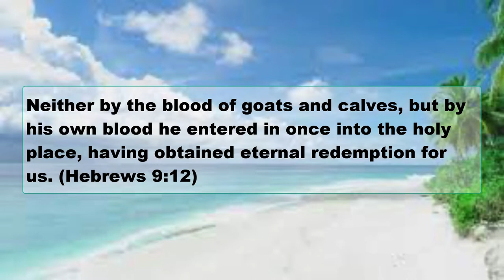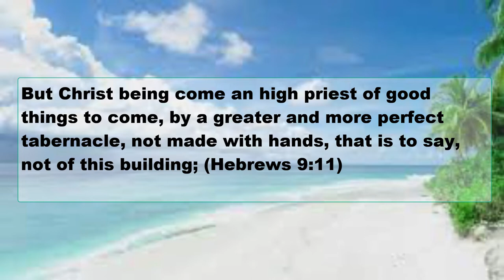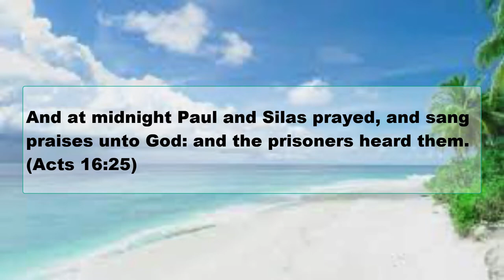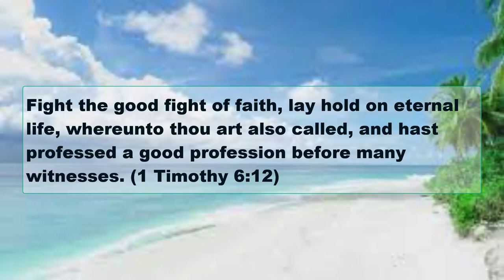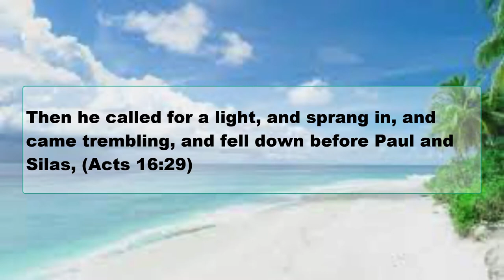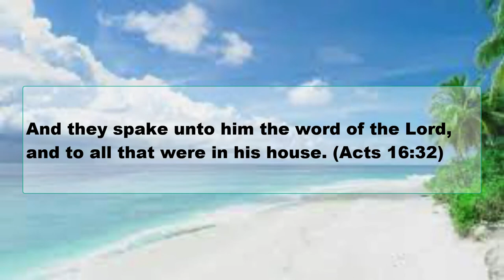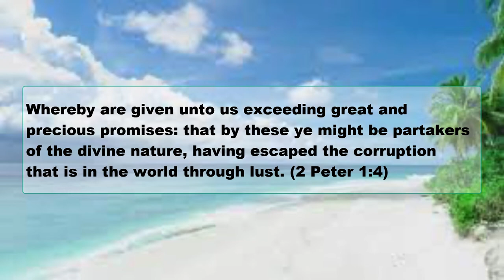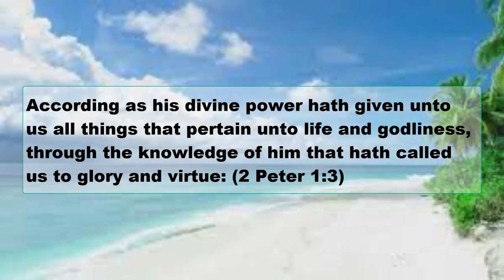037 | Forgiveness In Christ Jesus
MB Media Ministries releases videos Monday, Wednesday, and Friday of each week at 3 pm ET (GMT-5). Please share anything that you would like for us to join with you in prayer or your praise reports in the comment sections.

To learn more about MB:

Additional video that may be a blessing to you: "080 | The Process Of Faith Part 2 | mbmediaministries"